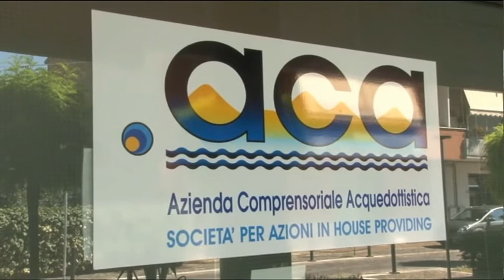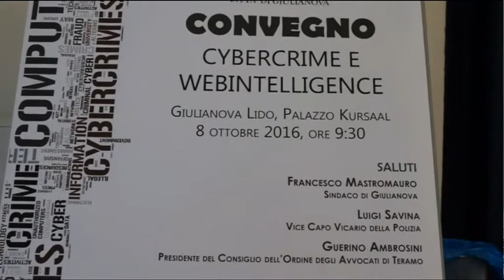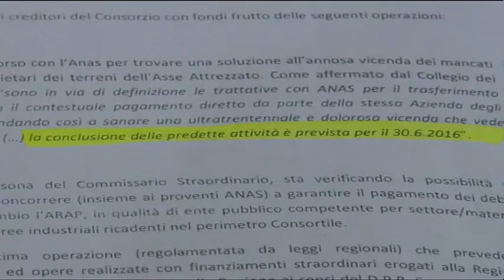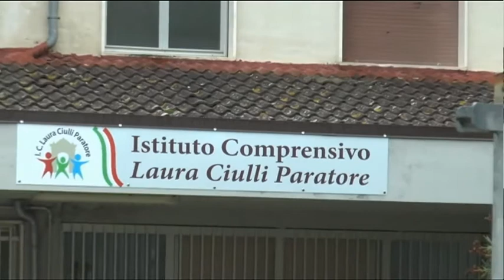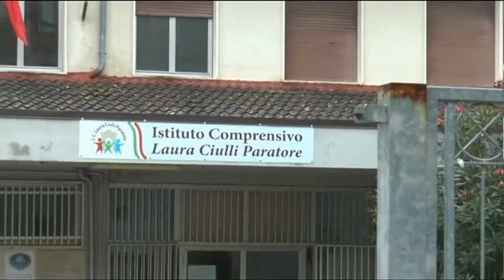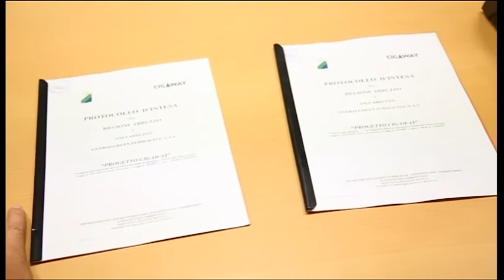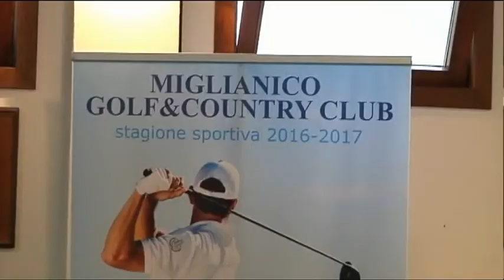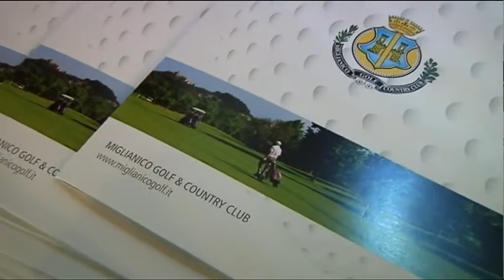TgSei Edizione delle 19 Sabato 8 ottobre 2016